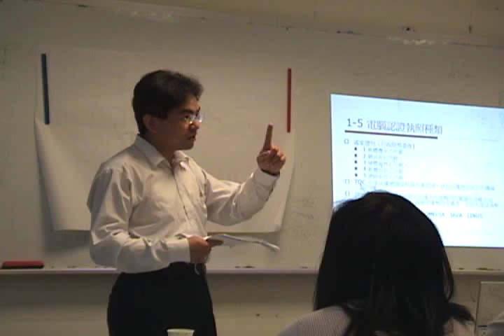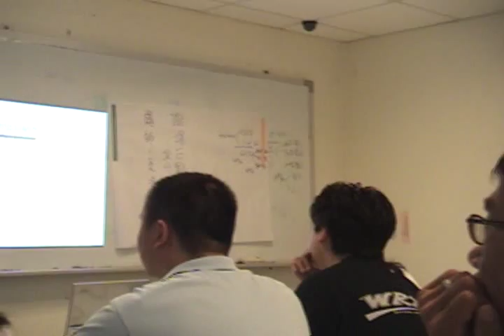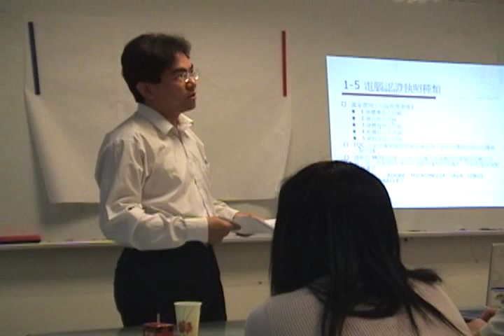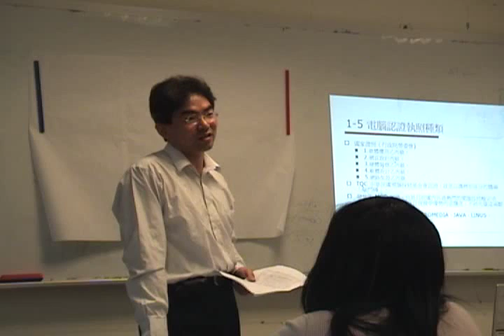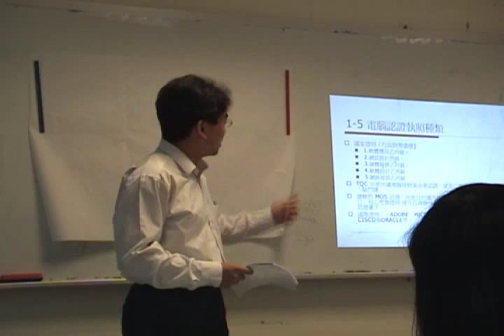1-5 電腦認證執照種類01(吳老師提供)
國家證照（行政院勞委會)
1.軟體應用乙丙級。
2.網頁設計丙級。
3.硬體裝修乙丙級。
4.軟體設計乙丙級。
5.網路架設乙丙級
TQC考試趨勢分享：高階證照時代來臨TQC+
近來TQC證照考試已漸漸朝更高階發展，由於考電腦證照已經成為時下年輕人的一股風氣，
升學與球直沒幾張證照，似乎就不如別人，相較之下，OFFICE證照已經是人人必備的。
但除了OFFICE類證照外，還是會被比較的，
線在的觀念，已經有有證照，提升至有什麼證照的階段。
除了要有證照，還要看有什麼樣的證照，
因此，高階證照漸漸受到青睞，而哪些算是高階證照呢？
以TQC的規劃，TQC-EC中考的都可以算是高階證照，EC系列認證包括：
1.專業網頁設計工程師
2.專業多媒體網頁設計工程師、
3.專業電子商務應用工程師
3.專業網站程式開發工程師、
4.專業互動式網頁設計工程師、專業網站資料庫管理工程師、專業資訊管理工程師

考試的內容屬高階證照有：
影像處理：PHOTOTSHOP CS3或 PHOTOIMPACT X3
多媒體：FLASH8 的進階級，會考到ACTIONSCRIPT
程式設計類：VB專業及與JAVA專業級
網頁設計：JAVASCRIPT專業級 與 PHP專業級
工業繪圖：AUTOCAD 2010、2008與 SolidWorks

以上幾張證照都是很不容易取得的，能通過的算是鳳毛麟角，也因此若能取得這些證照其中之一，
一定能因此在升學上得到肯定，
職場上受到一定的重視，
即使沒有直接加分，至少升學時可以得到多一點得注意與討論。
求職時，能多一點被口試到的機會。
所以要能在競爭者之中脫穎而出，高階證照是時勢所趨，
所以高中高職生若能利用暑假參加暑期密集證照達人班，
相信除了對未來升學有助益，對未來就業更是取得入門卷。

最近也是因為郵局招考才讓 TQC-EC 受到很多人的注意，
其實TQC-EC考試科目出來已經有一段時間，
只是因為大部分的人都對只知道程式設計類只有國際證照，
可能是因為宣傳不夠吧！所以一般人不知道原來 TQC 也有辦成式設計的認證，加上 TQC考場大多還停留在 OFFICE考試為主，
實在是高階的考試除了要花時間去研究考式的環境，包括硬體與軟體和許許多多的設定；

1.硬體設備需要更高階的電腦才跑的動。
2.軟體要裝許許多的的套件，還要確定裝了之後能跑得出來。
3.監評老師本身的功力要夠，不是都裝好了就沒事，若是臨時考式有問題，還要懂得如何解決。
4.監評老師要能隨時回答考生的突發問題，也就是老師自己也要考過這個考試，或是曾教授過這門科目才行。
5.最複雜的設定要以PHP為最，光是WEB網站設定，又不能與IIS衝突，APPACHE只好掛在8080PORT，加上PHP與MYSQL也要掛載正確，裝完畢之後，還是設定MYSQL的資料庫管理員，確定MYSQL有裝好等等設定，這些都不簡單啦！
不過設定好之後考生考起來就很得心應手了！

我覺得因應大環境的改變如ECFA的簽訂後，高階人力需求大增，快快充實程式設計的能力是有必要的，除了公職考試需求，高職生也可以利用平時開始準備，把 TQC-EC 當成努力的目標，在畢業前拿到這張證照，除了升學加分外，未
來就業也會有幫助。
湜憶溫馨考場就在[民權西路捷運站]正對面

(吳老師提供)

湜憶,TQC,考場,證照,吳老師,乙級,網頁,硬體,免費,線上教
學,PHOTOIMPACT,PHOTOSHOP,VB,AUTOCAD,JAVA,PHP,SolidWorks